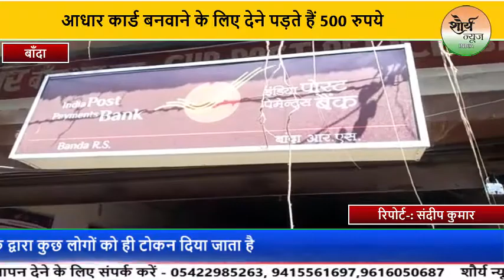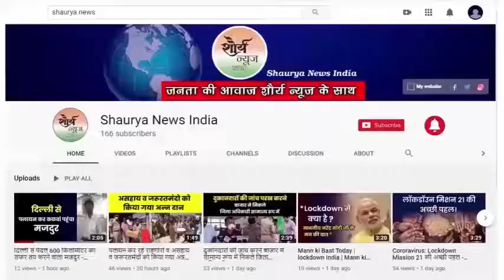Banda:- आधार कार्ड के नाम पर हो रही धन उगाही , देने पड़ते हैं 500 रुपये ।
यूपी के बाँदा में इन दिनों आधार कार्ड के नाम पर अवैध वसूली की जा रही है। जैसा कि आप सभी जानते हैं कि प्रदेश और केंद्र सरकार ने आधार कार्ड को पूर्ण मान्यता देते हुए सभी को आधार कार्ड बनवाना सुनिश्चित किया गया था। जिसके बाद से देश की जनता में आधार कार्ड बनवाने की होड़ लग गई। पूरे देश में अभी तक लगभग 75 प्रतिशत आधार कार्ड बन चुके हैं। लेकिन जिनके आधार कार्ड बनना बांकी रह गए थे तो सरकार के द्वारा बैंकों और डांक घरों में आधार कार्ड सेंटर बनाये गए थे । जिनमें लगातार आधार कार्ड बनाये जा रहे हैं। लेकिन इन आधार कार्ड सेंटरों पर खुलेआम भ्रस्टाचार किया जा रहा है। आधार कार्ड सेंटरों में जनता आधार कार्ड बनवाने के लिए सुबह 4-5 बजे से लाईन लगा लेते हैं। और जब सेंटर खोलते हैं तो वहां के कर्मचारियों के द्वारा कुछ लोगों को ही टोकन दिया जाता है जिसके माध्यम से उनका आधार कार्ड बन पाता है लेकिन बांदा जनपद के कुछ आधार कार्ड सेंटर ओं में धन की उगाही की जा रही है आधार कार्ड बनवाने के नाम पर सेंटर के कर्मचारियों के द्वारा लोगों से पांच ₹500 की राशि मांगी जाती है वही जब मीडिया की टीम के द्वारा आधार कार्ड सेंट्रो में जाकर सच का पता लगाने का प्रयास किया गया तो वहां पर आधार कार्ड बनवाने के लिए लगी भीड़ में लोग एक दूसरे से यह चर्चा कर रहे थे कि आधार कार्ड बनवाने में कितना पैसा लिया जा रहा है तभी लोगों के द्वारा आपस में यह भी बताया गया कि आधार कार्ड सेंटर में तुरंत आधार कार्ड बनवाने के लिए ₹500 की धनराशि देनी पड़ रही है यदि ₹500 दे दिए जाते हैं तो आपको आधार कार्ड तुरंत बंद कर मिल जाएगा अन्यथा घंटों लाइन पर लवकर आधार कार्ड बनवाने की मशक्कत करनी पड़ती है।